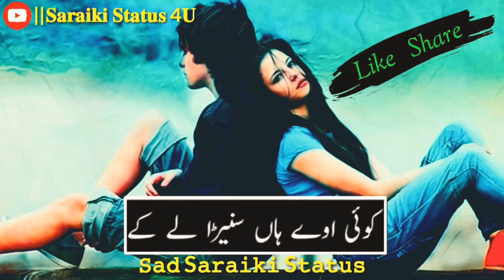New sad saraiki song whatsapp status 2020||Very sad saraiki song status 2020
mehak malik new saraiki whatsapp status 2020 azaad studio,
new saraiki song 2020 whatsapp statussaraiki whatsapp status,
saraiki whatsapp status video,
saraiki whatsapp status sad,
saraiki whatsapp status 2020,
saraiki whatsapp status new,
saraiki whatsapp status song,
saraiki whatsapp song,
saraiki whatsapp status shafaullah,
saraiki whatsapp status poetry,
best saraiki whatsapp status,
saraiki funny clips whatsapp,
saraiki song whatsapp clip,
saraiki dohray whatsapp status,
dhol saraiki whatsapp status,
saraiki dukhi whatsapp status,
saraiki dance whatsapp status,
saraiki dhore whatsapp status,
saraiki sad dohry whatsapp status,
whatsapp status saraiki song download,
saraiki dohray status,
saraiki songs hd whatsapp status,
saraiki songs for whatsapp status,
saraiki songs whatsapp status,
saraiki song for whatsapp status,
emotional saraiki whatsapp status,
saraiki eid song whatsapp status,
saraiki funny whatsapp status,
saraiki status for whatsapp,
famous saraiki whatsapp status,
saraiki whatsapp group,
saraiki whatsapp group join,
saraiki whatsapp group links,
gulab saraiki whatsapp status,
saraiki gane whatsapp,
saraiki whatsapp group link,
saraiki super hit whatsapp status,
saraiki jhumar whatsapp status,
attaullah khan saraiki whatsapp status,
attaullah khan esakhelvi whatsapp status,
attaullah khan esakhelvi status,
attaullah esakhelvi whatsapp status,
attaullah khan saraiki,
saraiki love songs whatsapp status,
latest saraiki whatsapp status,
saraiki love songs whatsapp status 2020,
love saraiki whatsapp status,
saraiki love poetry whatsapp status,
saraiki love song status,
saraiki mahiye whatsapp status,
saraiki mushaira whatsapp status,
mahiya saraiki whatsapp status,
saraiki tappay mahiye whatsapp status,
saraiki new whatsapp status,
new saraiki whatsapp status 2020,
new saraiki whatsapp status,
saraiki noha whatsapp status,
new sad saraiki whatsapp status 2020,
saraiki song whatsapp status new,
saraiki naat whatsapp status,
new saraiki whatsapp,
new saraiki whatsapp song,
saraiki songs whatsapp status old,
saraiki songs status,
saraiki poetry whatsapp status,
saraiki songs pakistani whatsapp status,
saraiki sad poetry whatsapp status,
punjabi saraiki whatsapp status,
saraiki poetry whatsapp status 2020,
pakistani saraiki whatsapp status,
pardesi saraiki whatsapp status,
saraiki poetry status,
saraiki tik tok whatsapp status,
saraiki tappay whatsapp status,
saraiki sad whatsapp status video,
whatsapp status video saraiki song,
whatsapp status video saraiki song 2020,
very sad saraiki whatsapp status,
saraiki song whatsapp status zeeshan rokhri,
saraiki status zeeshan rokhri,
saraiki zeeshan rokhri,
whatsapp status zeeshan rokhri,
saraiki new song zeeshan rokhri,
saraiki song whatsapp status 2019,
saraiki sad songs whatsapp status 2019saraiki status song,
saraiki status sad,
saraiki status new,
saraiki status video,
saraiki status green screen,
saraiki status sad song,
saraiki status song 2020,
saraiki status attaullah khan,
saraiki status tanveer anjum,
saraiki songs status attaullah,
best saraiki status,
saraiki best song status,
saraiki badmashi status,
saraiki bewafa status,
saraiki barish status,
saraiki songs basit naeemi,
saraiki song basit naeemi,
saraiki status download,
saraiki dohray status,
saraiki dukhi song status,
saraiki dance status,
mera dhola saraiki status,
eid song saraiki status,
sad saraiki status for whatsapp,
saraiki funny status,
saraiki full screen status,
full sad saraiki status,
saraiki songs for status,
saraiki poetry status for whatsapp,
saraiki noha status for whatsapp,
saraiki song status for whatsapp,
saraiki status gulab,
saraiki whatsapp status green screen,
saraiki gane ke status,
green status saraiki,
saraiki gano ke status,
saraiki song green status,
saraiki hit status,
saraiki heart touching status,
saraiki hit songs status,
saraiki jhumar status,
saraiki song ke status,
saraiki gane attaullah,
attaullah khan saraiki,
saraiki love whatsapp status,
asa log saraiki